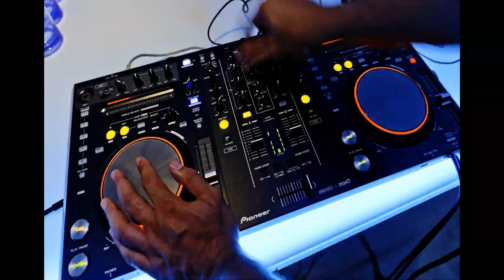Samujana Villa. Music By: Pete Millward